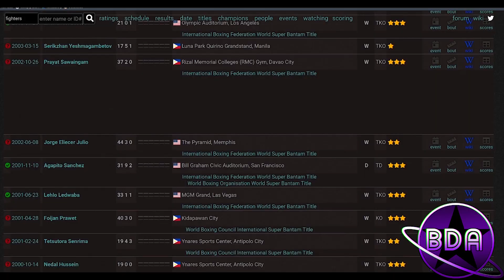Manny Pacquiao's UNDERRATED DEFENSE.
Defense is not something people tend to associate with Manny Pacquiao, but even when not punching, Manny Pacquiao is very difficult to hit. What makes him more elusive than anticipated? And will his defense be enough to avoid Errol Spence's arsenal? Find out inside.
0:00
0:48 The Origins of Manny Pacquiao's defense.
2:23 Pacquiao's Evolution
2:45 Pacquiao's main lines of defense

Join BDA Boxing on Twitter @BDAboxing